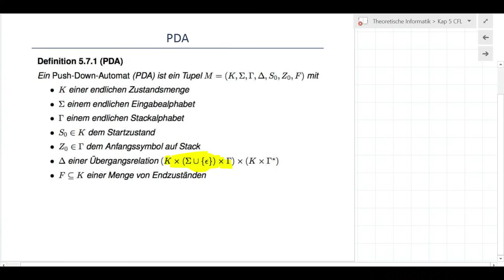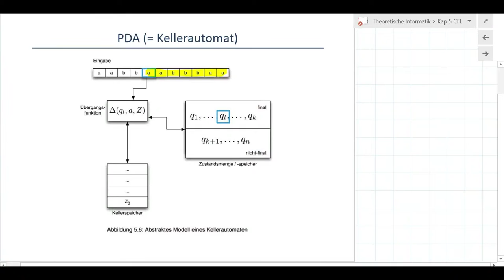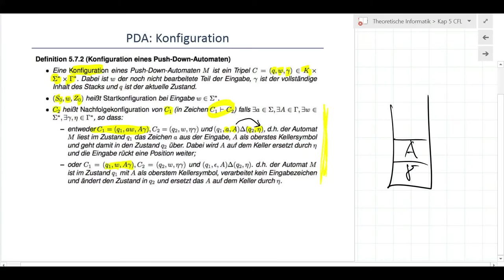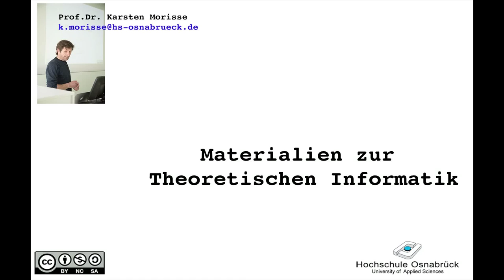TI_5_16Konfiguration und Arbeitsweise des PDA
Arbeitsweise und Konfiguration eines Kellerautomaten (Push-Down-Automat)